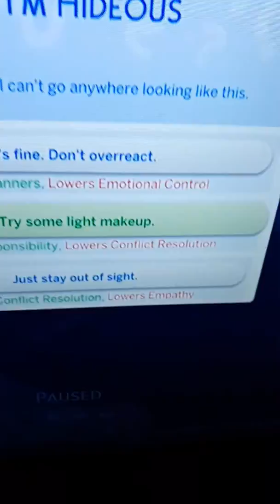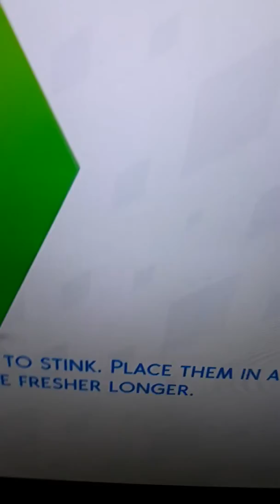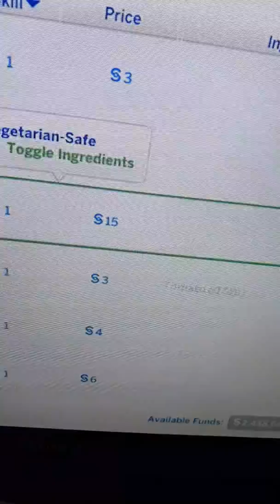Sims paradise episode 39 nicholes tough decision!!!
Nichole has to make a tough decision!!!